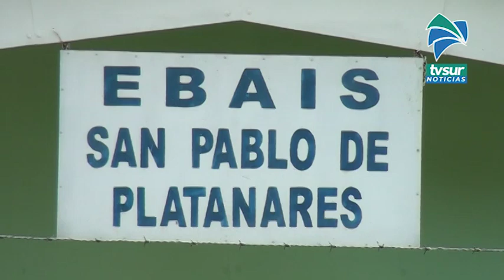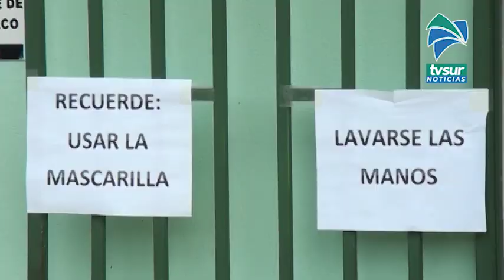En los EBAIS destacaron el trabajo que realizan cada uno sus miembros para avanzar en la vacunación